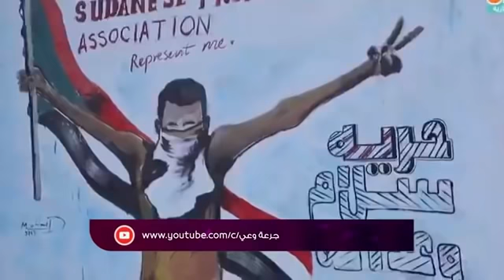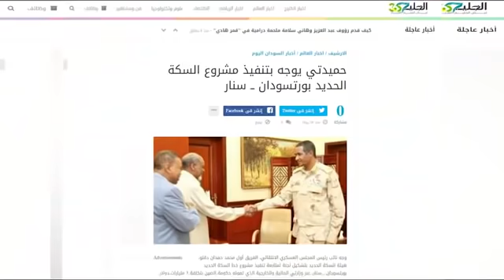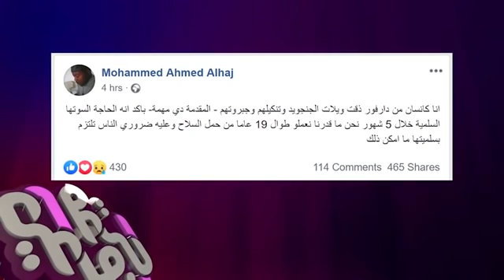هل مجزرة القيادة نتيجة لخطأ تكتيكي في مفاوضات قوى الحرية والتغيير مع المجلس العسكرى الانتقالي؟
هل ما حدث هو نتيجة لخطأ تكتيكي في مفاوضات قوى الحرية والتغيير مع المجلس العسكرى الانتقالي ؟ أم أن العسكر لم يكن عندهم نية تسليم  السلطة؟؟